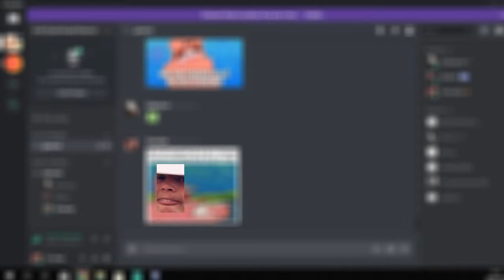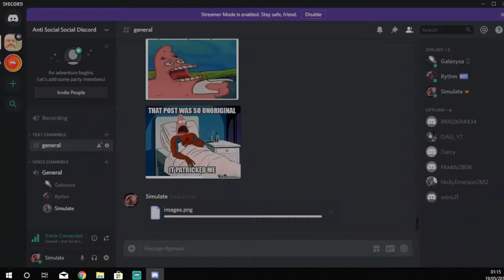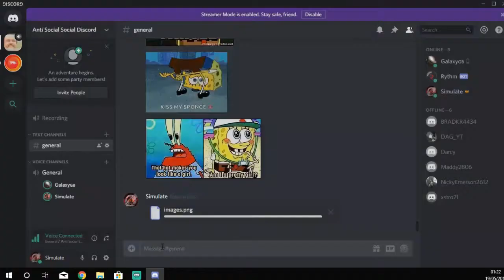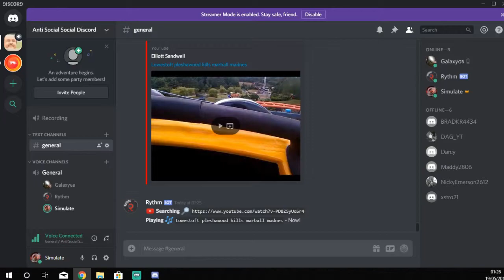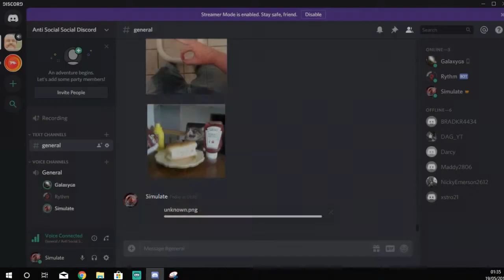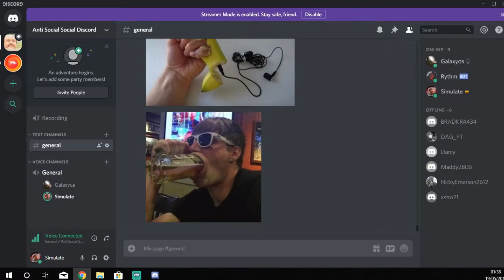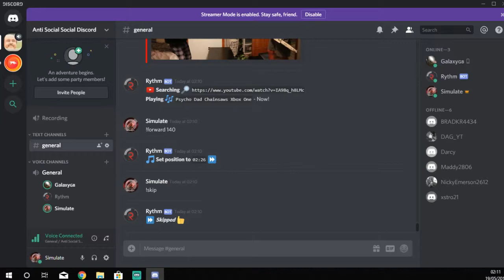Late Night Discord with Seb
Late Night Discord

Twitch.tv/Simulatte
Twitter.com/SimulateThings